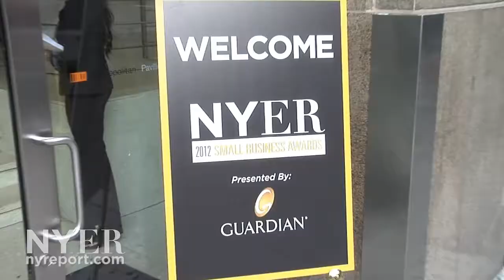2012 Small Business Awards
NYER's 2012 Small Business Awards was held in New York on October 10, 2012. The 7th annual event was sold out with almost 400 business owners and executives in attendance. Were you there?
To view a complete list of the winners or be involved as a nominee or sponsor in the Small Business Awards program for 2013,